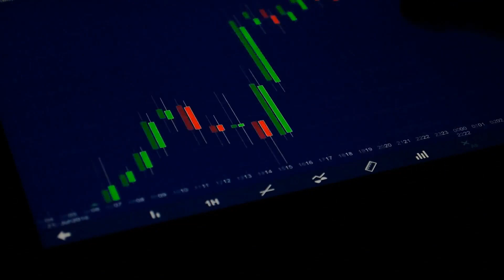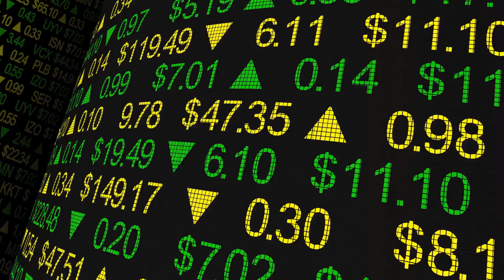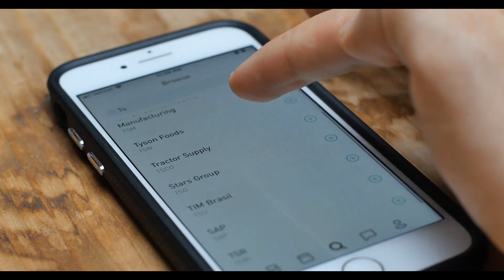What Type Of Investment Is A Mutual Fund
All investors are looking to find the top mutual funds for investing their money. We all want to know where our money will grow the fastest and be the safest. But sometimes it can seem overwhelming to sort through all the options available to sort out which are really the top mutual funds for us.